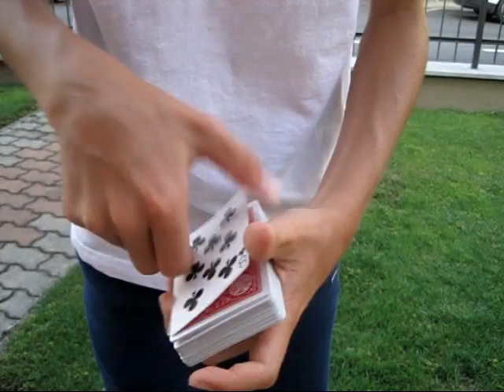Twinsplit remix by Dan & Dave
NO HATERS PLEASE!